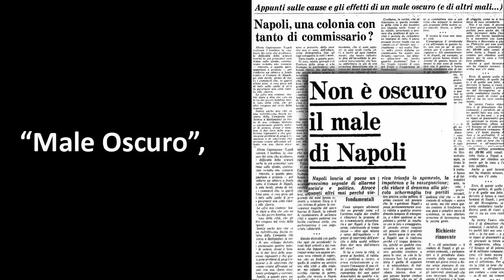UNA MEDICINA PER LA GENTE - dal Male Oscuro alla imposizione delle vaccinazioni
Prof. Giulio Tarro